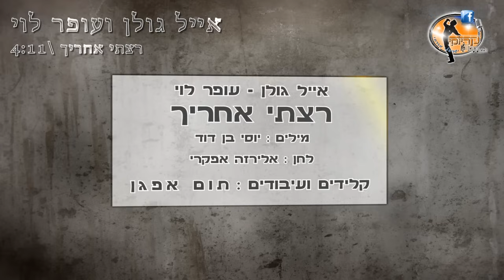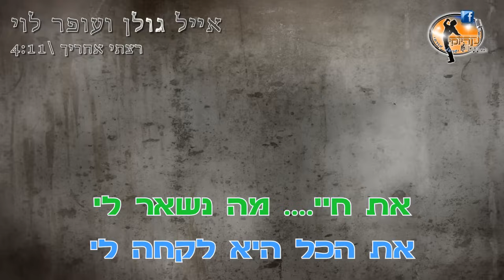רצתי אחריך - אייל גולן ועופר לוי - קריוקי ישראלי מזרחי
"רצתי אחריך" - הדואט של אייל גולן ועופר לוי - עכשיו ב- "קריוקי שראלי מזרחי"

◄מילים: יוסי בן דוד, לחן: אלירזה אפקרי

◄עיצוב ועריכת קריוקי: "קריוקי ישראלי מזרחי"
◄הכנת פלייבק : תום אפגן
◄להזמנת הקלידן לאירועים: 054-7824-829